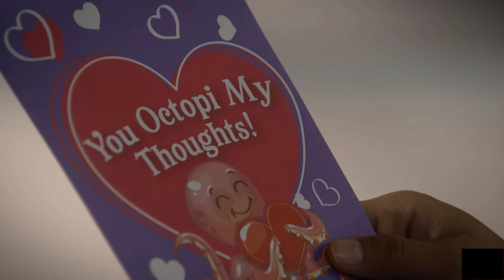Sam meets Miguel at the Hospital - Cobra Kai Season 3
second inststgram: offcialgabo